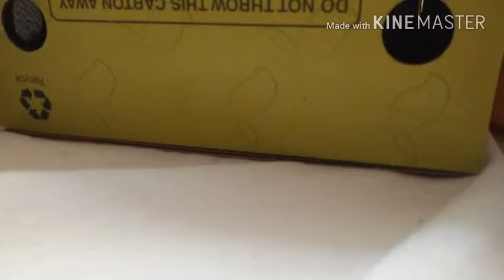Lego Assassin : Bravo's vengenace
Story :- Bravo, an angry assassin gets revenge on his own boss after he was betrayed by his boss and thugs.